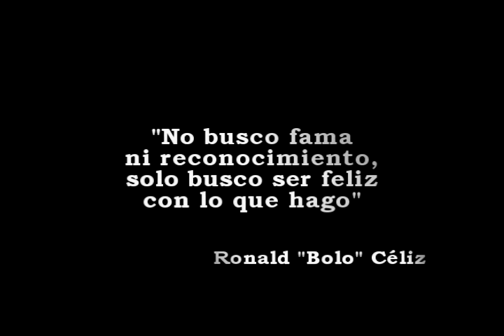RONALD "BOLO" CÉLIZ - FUTBOLISTA PERUANO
GOLES DE RONALD "BOLO" CÉLIZ DURANTE SU PASO POR LA PRIMERA DIVISIÓN DEL FUTBOL PERUANO Y LAS ÚLTIMAS ETAPAS DE LA COPA PERÚ ANTES DE SALIR CAMPEÓN Y CONSEGUIR EL ASCENSO.